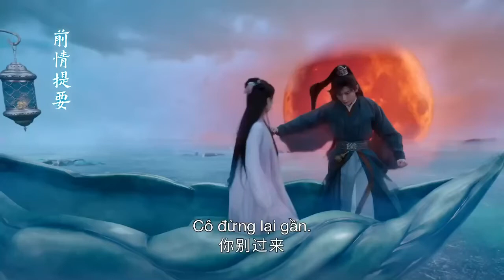Trần vụn hương phai tập 39_2